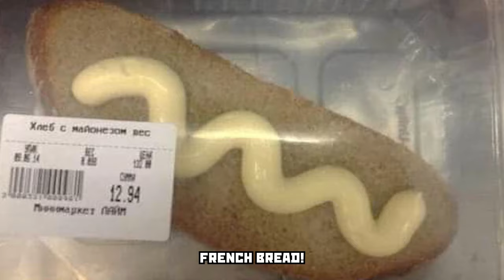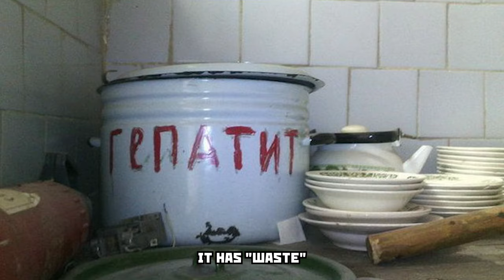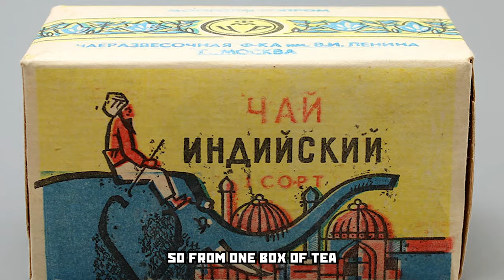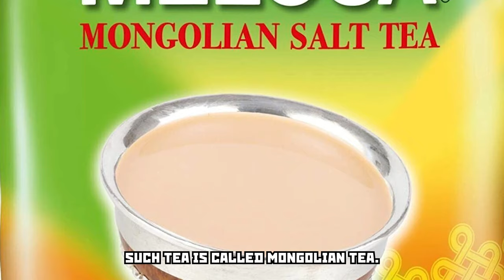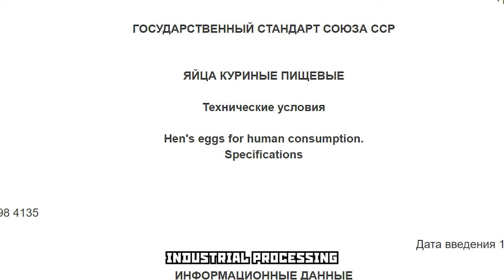Life of Boris Cooking Went Wrong ► Top 5 Failed Slavic Food Recipes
Cooking with Boris, but he's insane. Slavic food! Soviet recipes! Mayonez! Potatoes! Cutlets! Meatballs! Eggs! Tea and French meat (Meat a la France)! Traditional cuisine! Get ready to feel nostalgia and cringe, Comrade!

Buckwheat and kompot in soviet glass!
Mayonnaise and kays cooking vibe! It's what Boris ate when he was a kid.

It's like cheap budget cooking with Boris in the end of the month… But the month never ends… The survival recipes!

It is the real food from the Slavic kindergarten!

00:00 - Slavic Food. Top 5 Slavic Recipes.
00:48 - 1. MEAT À LA FRANCE (French meat) - Most popular slav food.
01:27 - The real French Meat Recipes Compilation
01:47 - How to cook beef tips from Slav
02:38 - Mayonnaise recipes - how to cook like a Slav
03:17 - 2. SLAVIC TEA - How to make perfect tea
03:49 - Prison Gulag Tea - How Russians drink tea
04:18 - Special Tea Glass with facets - most dangerous and pointless
05:07 - Butter tea - the real Slavic recipe
05:38 - Mayonnaise tea
06:01 - 3. CUTLETS
06:19 - Cutlets recipe - how to cook meatballs like Life of Boris
07:29 - Toilet paper cutlets - why do you have to cook yourself
08:22 - 4. MASHED POTATOES - How to cook mashed potatoes right
08:47 - The secret recipe of mashed potatoes - Potato Waves
09:21 - 5. BOILED EGG - How to cook eggs. How to Tell If An Egg Is Raw or Hard Boiled
10:22 - Blue eggs. The danger of Soviet food